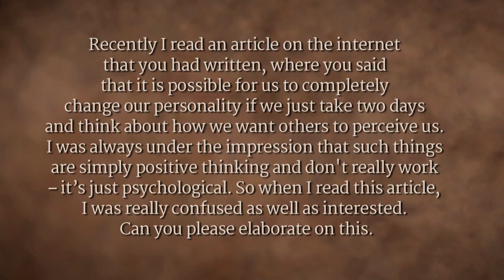No Bull, Just Life - Sadhguru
The dimension of mind is necessary for certain aspects of life, but while the power of thought can help you change your personality, it can’t lead you to perceive your ultimate nature. Sadhguru explains, only when you learn to clear away the clouds hanging around will you be directly in touch with life.